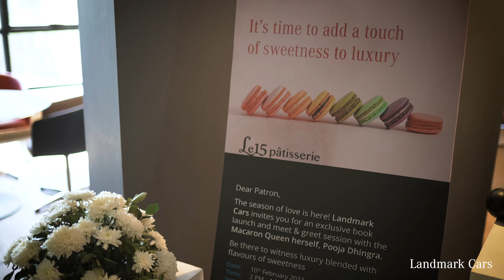Book Launch Event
We recently organised a special book launch and meet and greet with the Macaron Queen Pooja Dhingra. This delightful evening was attended by our stars as well as our esteemed guests. Here's a quick glance of this amazing event.

Associate partner - The Open Slate